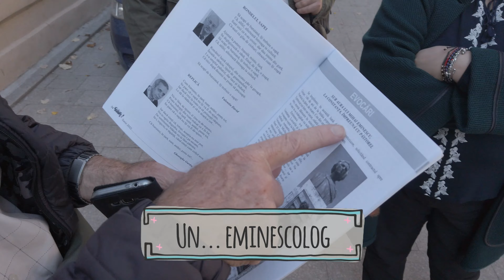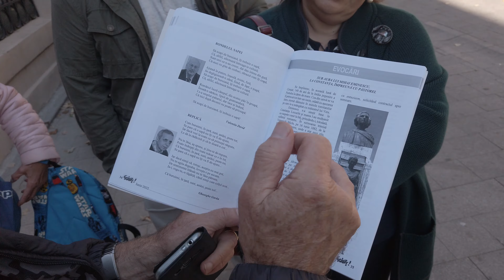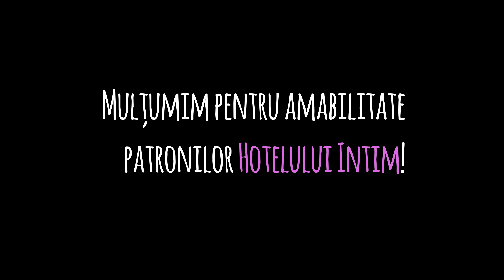nișteunii | Aici se punea la cale soarta Constanței. Am explorat Hotelul Intim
Am dat o raită printr-o clădire-simbol a Constanței: Hotel Intim. Iată ce am găsit în interioarele Art Nouveau ale imobilului.